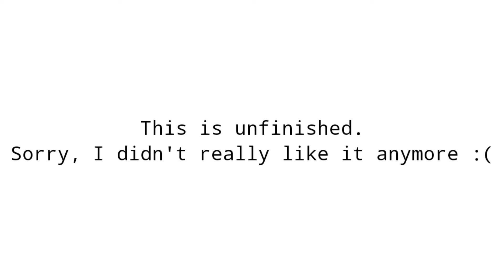Jealously Jealousy GCMV | Unfinished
unfinished due to not liking it anymore.